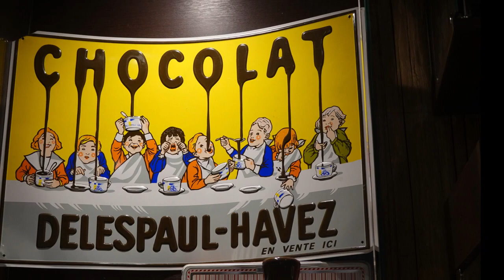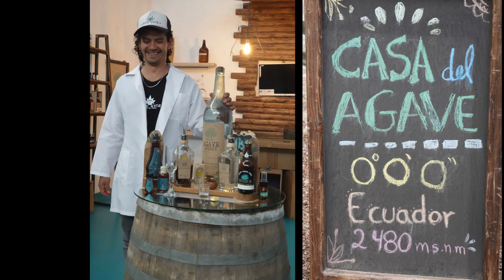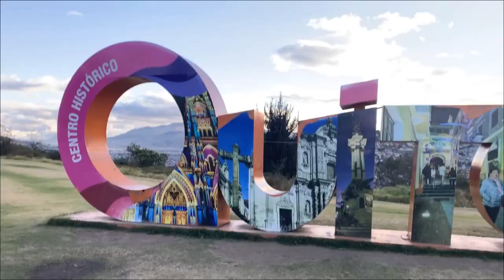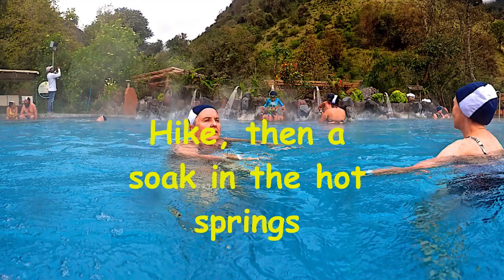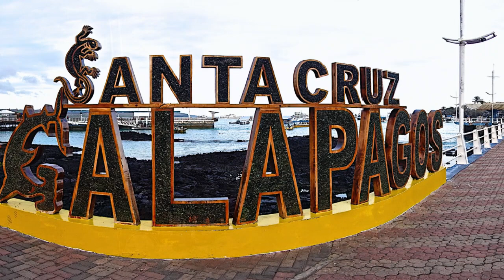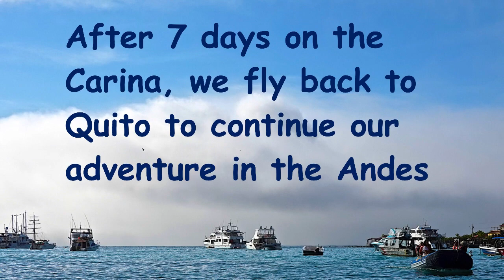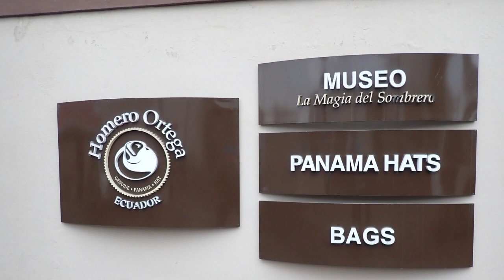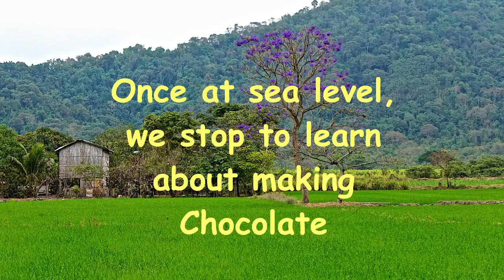ecuador19bsm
OAT Ecuador with post trip to the Andes.  Galapagos, Quito,  and Cuenca and Amazon. 23 days including 7 day cruise in the Galapagos aboard the Carina.